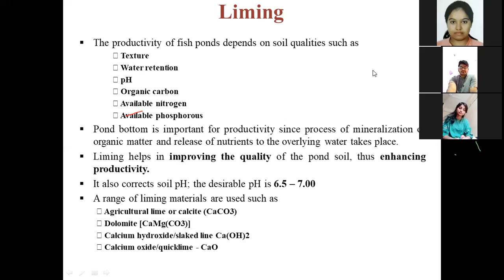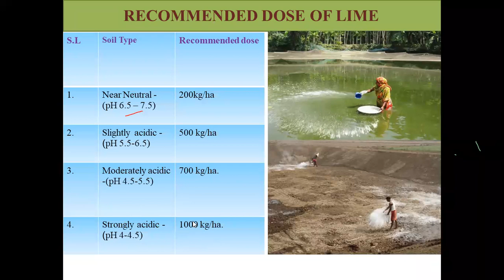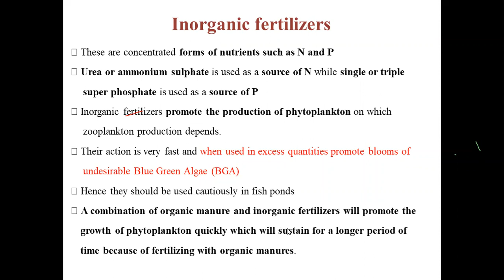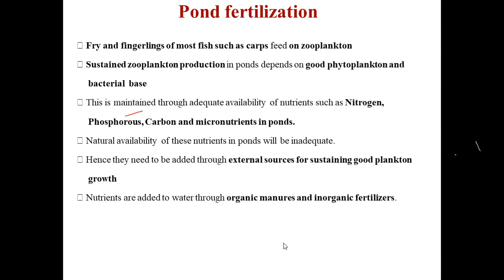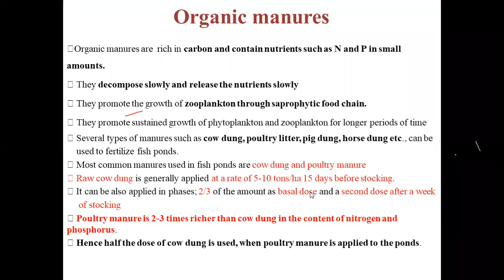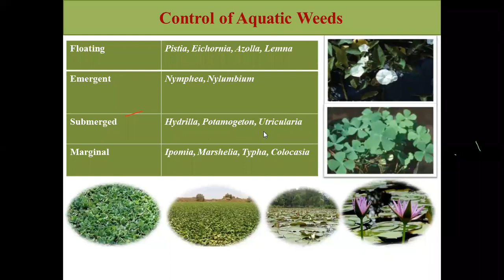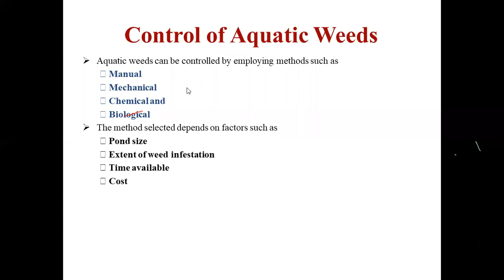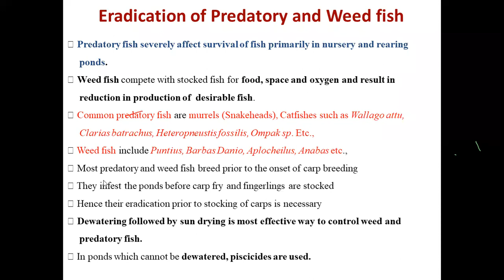"PRESTOCKINF AND PSOT STOCKING MANAGEMENT PART 2" By: Sangeeta Kumari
PRESTOCKINF AND PSOT STOCKING MANAGEMENT PART 2

Lecture by: Sangeeta Kumari
Assistant Professor,

CoF, Kishanganj.